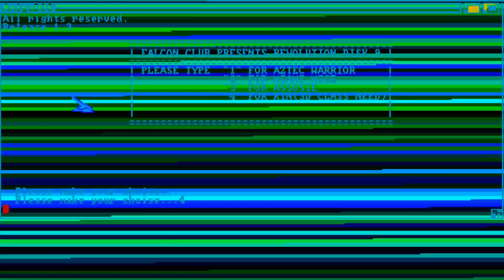AMIGA KIN AMIGA OCS SPRITES LIKE PYROS AKA WARDNER GAME NEEDS 3D GLASSES